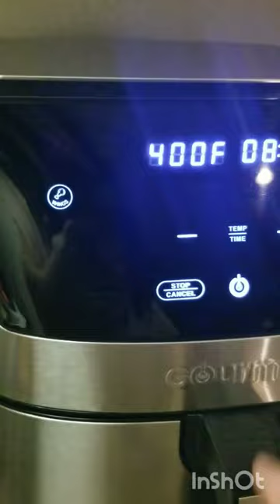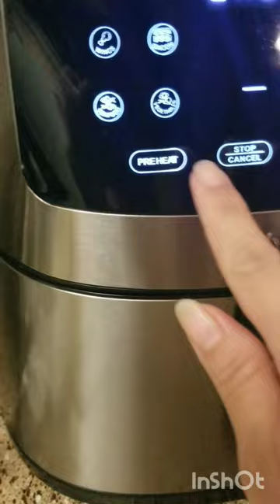arroz con tomate y pollo asado